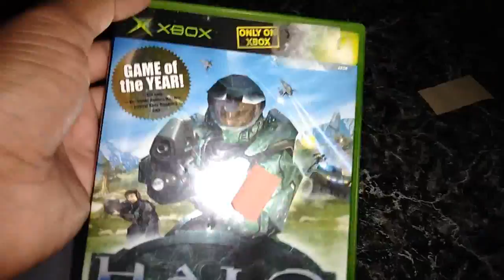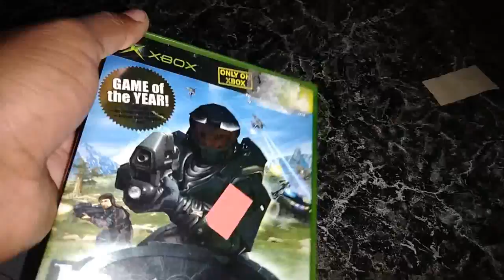Thrifting for Stuff (and Books) #47: Price Slip Up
Nothing really to see here. The stock is moving though.